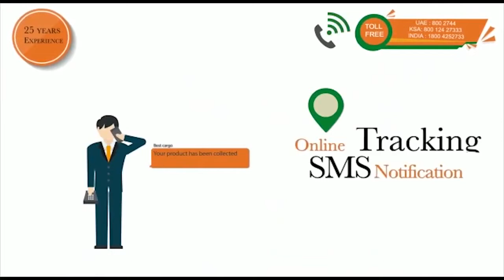PMF Riyadh Gramolsavam 2020 March 27th Poster Release T.N.Prathapan MP